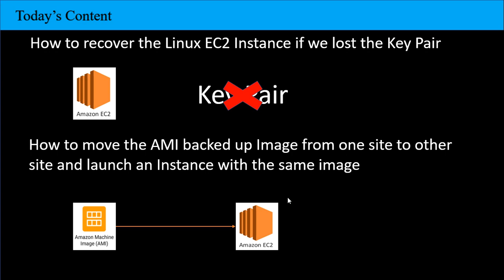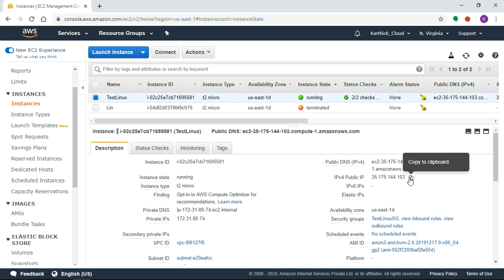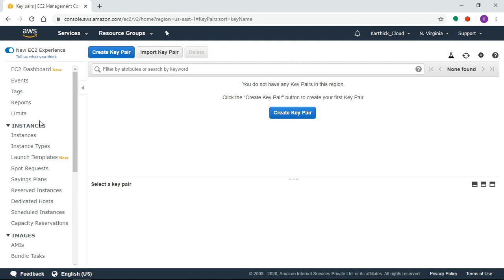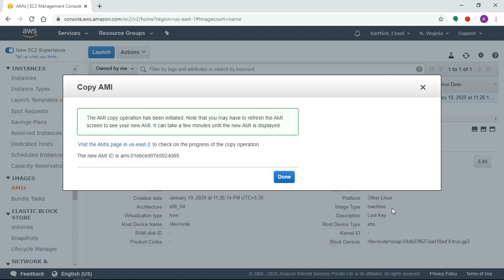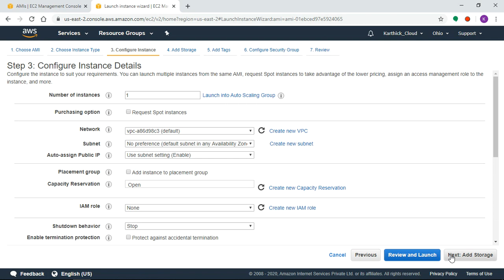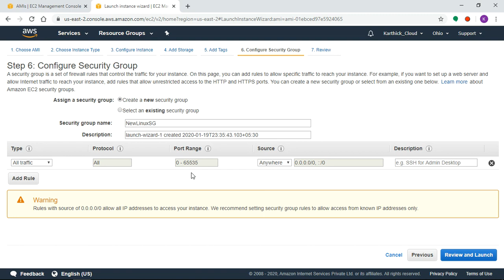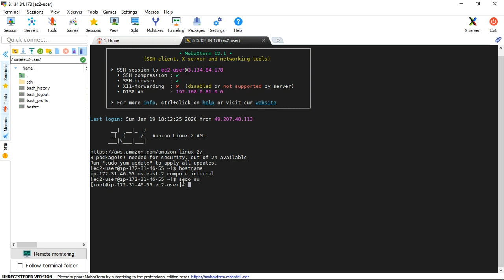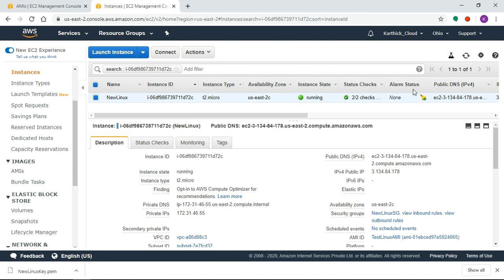AWS Solution Architect - Part5 - How to Recover Linux EC2 Instance if Key Pair Lost in Tamil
How to Recover Linux EC2 Instance if Key Pair Lost and how to copy AMI image from one site to other site - best explanation in Tamil